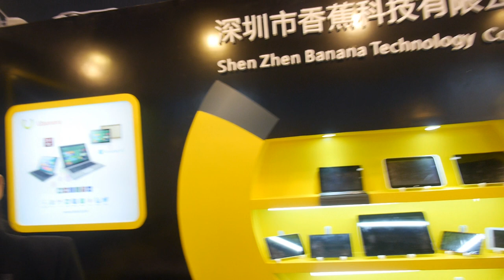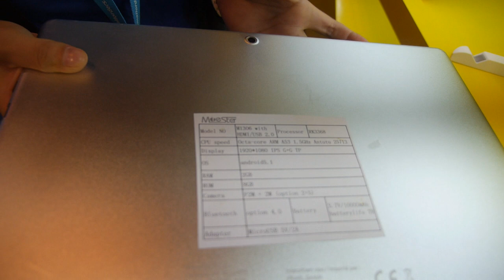Shenzhen Banana tablets and smartphones with MTK6582, RK3688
Shenzhen Banana Technology Co., Ltd., is based in Shenzhen and started off as a trading company. They now have their own manufacturing plant and make tablets. Manufacturing approximately 50k pieces per month, their most popular tablet is shown here. It uses an Intel chipset and costs US$65. The other, larger tablet uses a RockChip RK3688 CPU and has what seems like a 10.1” display. The 7” Intel model sells for US$40. Tablets have been made for 5 years and smartphones for 2 years – they show a model with a MediaTek MT6582 quad-core CPU that sells for US$53.